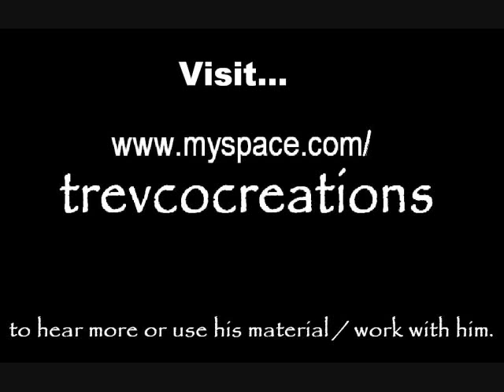Trevco Creations - Jangle Jangle Jing Jangle (Intsrumental)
Good catchy upbeat chorus. all genres